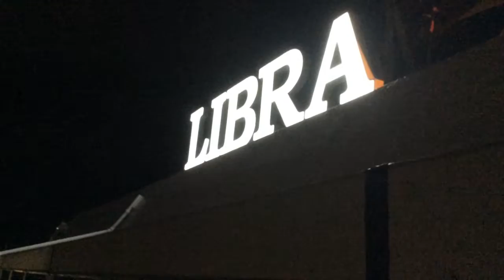[Trip] to Penang Part 3: Day 2, Star Cruise SuperStar Libra (2 Day 1 Night)